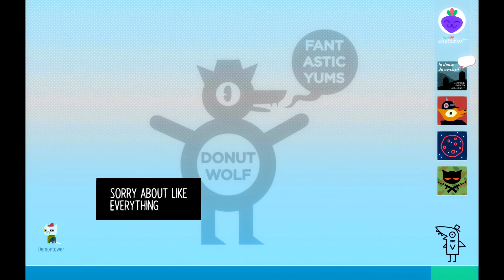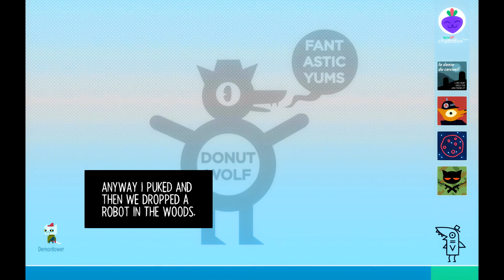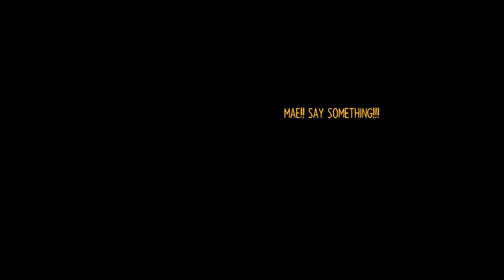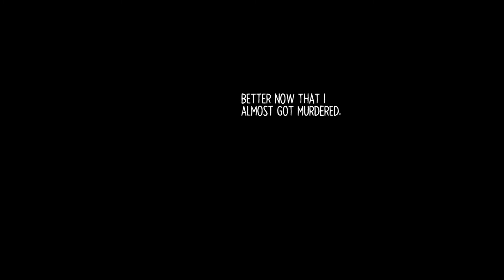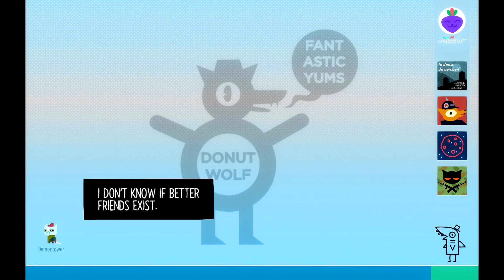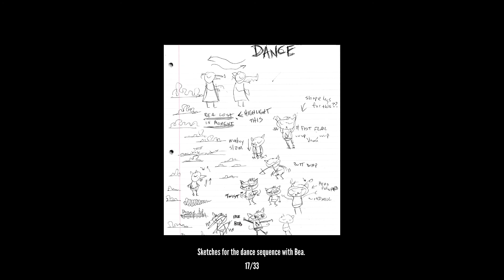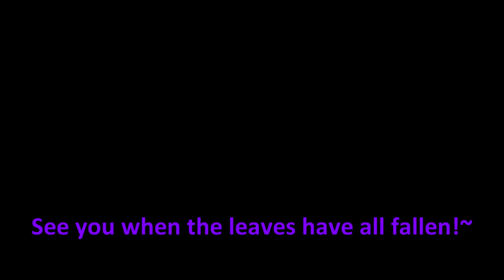Blight Plays - Night In The Woods - 19 - Series Finale - Change Is The Catalyst Of Broader Horizons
In tarot, the death card symbolizes change. I feel like there's a lot to be said about the symbolism of death meaning change in this game. It certainly gave me a change in my mindset. A lot happened while I was playing this, and I couldn't be more grateful for this game. I loved every moment of it, and I'm so glad I got to share those moments with all of you. There's so much more I COULD do in this game, this is definitely one of those games where every playthough is just slightly different. So many different dialogue choices could happen just because I did one thing differently, or didn't do one thing, or did something that I didn't do before. That'd just be dragging this out way too long. The year is dying, and it's time to say a fond goodnight to Night In The Woods. May the morning bring a light of hope into the lives of all held by the dark of the night. But the darkness isn't all bad. And neither are ghosts. Let the ghosts be as they come, and move forward.